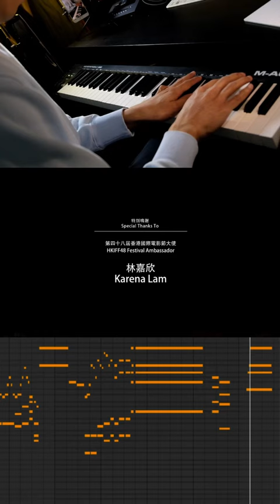🎬🎹 Piano Score for a Film Festival Video filmscore (48th Hong Kong International Film Festival)